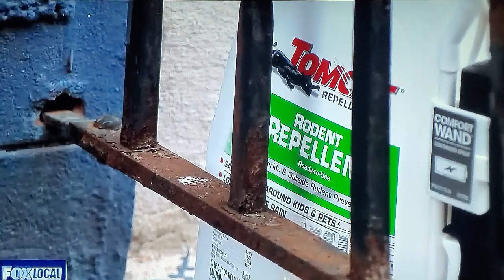I SMELL A RAT, PHILLY INFESTATION!!!